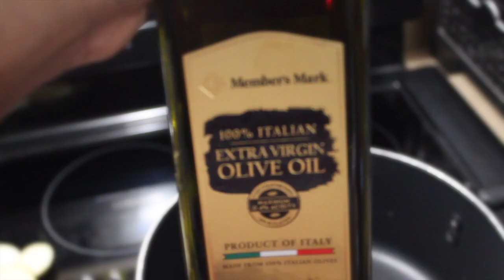Southern style smothered potatoes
Made Southern style smothered potatoes to go with smoked turkey breast and southern style snapped green beans. More videos coming! Make sure you check out our Facebook page for recipes and cooking tips!